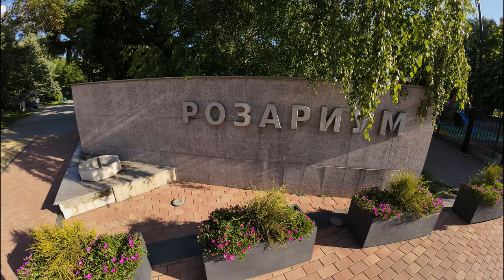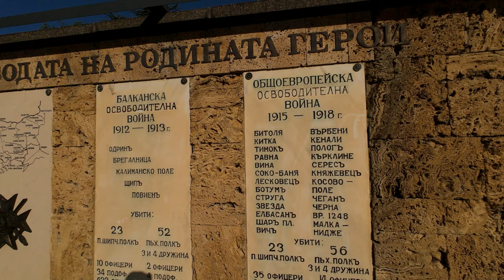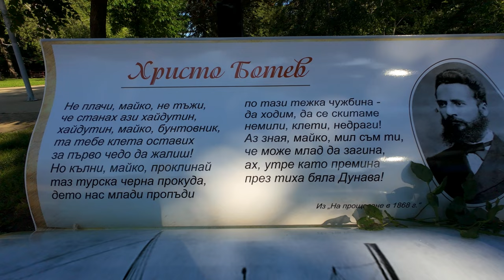Rose Day - Kazanlak 02.06.2024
Денят на розата - Казанлък 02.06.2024

Празник на розата и Фестивал на розата
Празникът на розата в Казанлък е първият в България и има над 115 годишна традиция. Първи казанлъчани през 1903 г. организирали празник в чест на розата, цветята и плодородието, на красотата и с благодарност за поминъка на Розовата долина. Днес празникът е съхранил най-съществената част от древните ритуали, като пресъздава радостта от настъпващия розобер и гостоприемството на трудолюбивите казанлъчани.

Празникът на розата се провежда през първата седмица на месец юни, като по обичай в първият петък е официалният празник на града – Деня на Казанлък, когато се коронясва новоизбраната Царица Роза и започват кулминационните тридневни тържества. Съботният и неделният ден са наситени с празнични събития, като акцентите са официалните ритуали Розобер и Розоварене в неделната сутрин и пъстроцветното Карнавално шествие на Казанлък в неделя на обяд, което е най-големият уличен карнавал в България.

В ежегодни и с десетилетна традиция събития в Празника на розата в Казанлък се наложиха още Международният фолклорен фестивал, конкурсите за Мини Царица Роза и Мис Долината на розите, Фото-пленера на изявени фотографи от България и чужбина, Улицата на занаятите, Конкурсите за детска песен, Националното надиграване „Тъпан бие, хоро се вие”, Националния Зумба-маратон и много други.

Ето защо традиционният тридневен Празник на розата в Казанлък през последните десетилетия се превърна в продължаващ повече от месец фестивал на таланта, изкуствата и красотата с многообразна културна програма за туристите, гостите и жителите на Казанлък, налагащ вече своето име у нас и по света като Фестивал на розата в Казанлък

Rose Festival and Rose Festival
The Rose Festival in Kazanlak is the first in Bulgaria and has over 115 years of tradition. The first residents of Kazan, in 1903, organized a holiday in honor of the rose, flowers and fertility, beauty and in gratitude for the livelihood of the Rose Valley. Today, the holiday has preserved the most essential part of the ancient rituals, recreating the joy of the coming rosebush and the hospitality of the hardworking residents of Kazanlak.

The Rose Festival takes place in the first week of June, and the first Friday is traditionally the city's official holiday - Kazanlak Day, when the newly elected Queen Rose is crowned and the culminating three-day celebrations begin. Saturday and Sunday are full of festive events, with the highlights being the official Rosober and Rosovarene rituals on Sunday morning and the colorful Kazanlak Carnival Procession on Sunday at noon, which is the biggest street carnival in Bulgaria.

The International Folklore Festival, the Mini Queen Rose and Miss Valley of Roses contests, the Photo Opener of prominent photographers from Bulgaria and abroad, the Street of Crafts, the Children's Song Contests were also established in the annual and decades-long tradition of the Rose Festival in Kazanlak. , the National "Drum Beats, Dance and Dance" competition, the National Zumba Marathon and many others.

That is why the traditional three-day Rose Festival in Kazanlak in recent decades has turned into a month-long festival of talent, arts and beauty with a diverse cultural program for tourists, guests and residents of Kazanlak, already establishing its name in our country and around the world as a Festival of the rose in Kazanlak

Който желае да ме подкрепи:
Who wants to support me:

Нека пазим природата чиста, тя е нашия дом и съществуване на планетата Земя!

настройки на камерата:
personal settings
    Resolution: 4K/16:9
    PRO Settings: On
    Exposure: Auto
        EV: -0.7
    White Balance: 6000k
    Color: D-Log M 10-bit for color grading
    Field of view (FOV): Ultrawide/Standart(Dewarp)
    Image Adjustments:
        Sharpness: 0
    Video Compression: HEVC (x265)
Audio
    Channel: Stereo
    Wind-noise reduction: Standart
Photo
   PRO Settings: On
      Exposure: Auto
        Shutter: Auto
        ISO: 100 – 800
        EV: -0.7
White Balance: 6000k
Field of view (FOV): Wide
Format: JPEG

видео/аудио/снимкова обработка:
personal settings
Wondershare Filmora/ DJI OSMO Action 4 D-Log M to Rec.709 V1
MAGIX Vegas Pro/ to select certain audio passages using the dots in the sound section and at the same time mute the sound elsewhere in the audio file
Media Player Codec Pack (HEVC x265)

Приятно гледане! :)